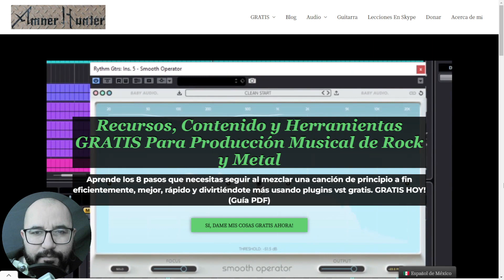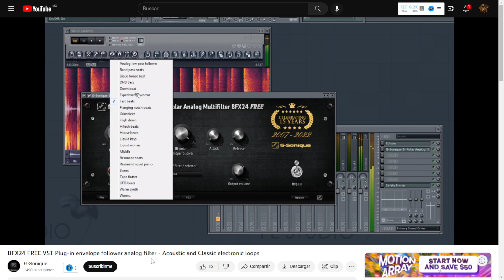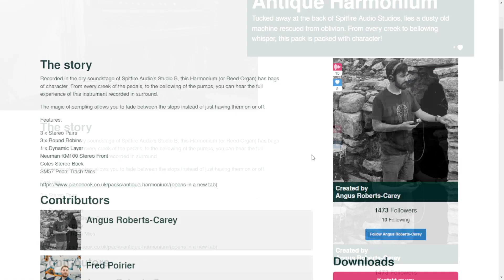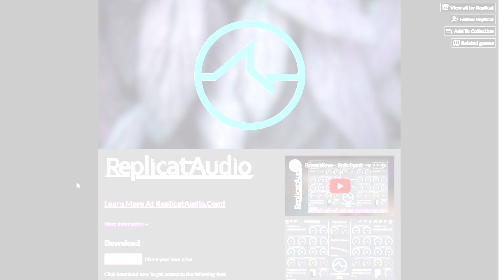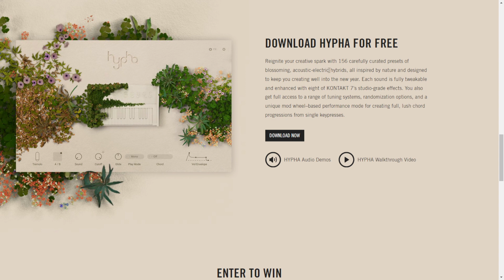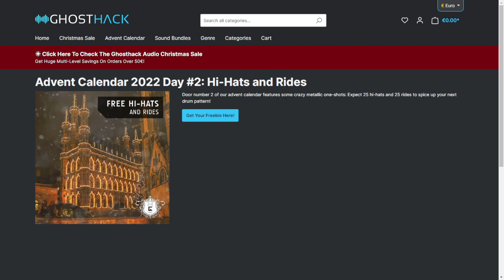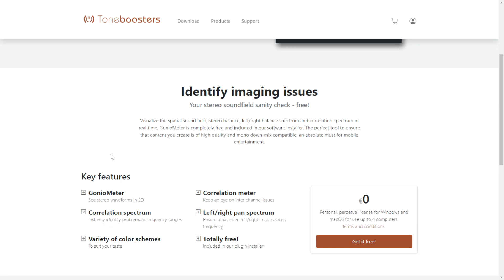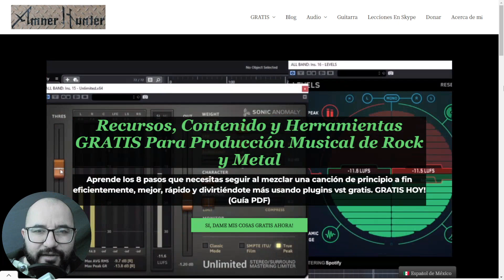21 Nuevos Plugins VST GRATIS, Instrumentos, Samples y Mejores Ofertas - DICIEMBRE 2022 Semana 1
Comparto los nuevos lanzamientos de la semana 1 de diciembre 2022 en plugins vst e instrumentos vst para mac y pc, paquetes de samples y grandes ofertas de navidad y holidays en plugins de audio. Muestras de audio incluidas.

0:00 Intro
0:41 Mis cosas GRATIS para ti
FX
1:17 ttm003e - TTM works
1:45 ClipSoftly - Airwindows
2:13 Analog Multifilter - G-Sonique
2:58 AX Chorus de Martinic en cualquier compra en APD
VSTi
3:43 Christmas Countdown - Pianobook
4:51 Numb - New Nation
5:34 Toy Xylo - Cinesamples
5:54 Quilcom SIM-GANGSA - Flowstoners
6:35 GreenWave Synth ahora p/ MacOS - Replicat Audio
7:05 Vivace Legacy - Sonokinetic
7:38 Sphinx - Infected Sounds
8:28 Hypha - Native Instruments
9:09 Thenatan Bells & Brass en cualquier compra en ADSR
SAMPLE, MIDI, LOOPS, iRS, PRESET PACKS
10:09 Sensel Morph sound packs
10:34 Ghosthack Advent Calendar
10:59 Made With Distiller - Diginoiz
11:13 On the road - Xworld music
11:34 Zodiac III Beta Pack - Cymatics
12:14 Tropical house mega pack 2 en cualquier compra en @ W.A Production
OTHER
13:13 GonioMeter - Toneboosters
13:36 Audiolens, 2-Month Producertech Subscription or CA2600 in any purchase @ PB
14:24 Grandes ofertas en plugins
14:57 Plugin favorito de la lista? y Mis cosas GRATIS para ti

➤Contactame para negocios, preguntas, trabajo de mezcla, colaboración, clases